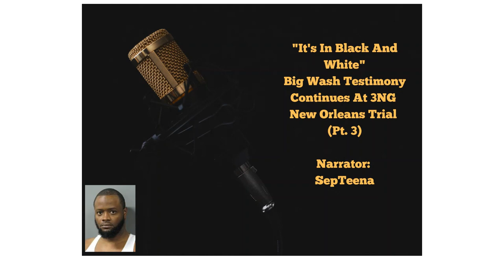"It's in black and white" Big Wash testimony continues at 3NG New Orleans trial Pt3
Do you have a critique that you would LOVE for me to address/correct?
Do you have an idea -or project- that you would LOVE to see/hear me give life to?
Do you want to show me some monetary LOVE, just because?

Well, do I have some options for you!

This is a re-edit & re-upload (not to be confused with a 'do-over') of MY ORIGINAL VOCAL NARRATION work with Crowned TV Courts, originally recorded in late 2020. This is an actual, real life court testimony, as is all the vocal narrations that I will be re-uploading.

For your consideration: you will hear mispronunciations of local street, parish, and city names within the state of Louisiana; that really was not entirely my fault, as I did my best with researching these things. However, people born and raised in Louisiana have a very unique dialect and an even more unique way of pronouncing what were originally French pronunciations of these words and names. It is what it is.

This is for you all. I am thankful and appreciative of those who had supported me in the past, and for those that may come to support and appreciate me in the present, and in the future.

-SepTeena